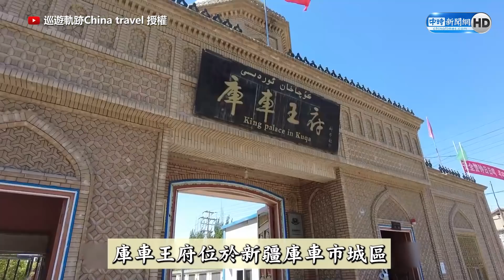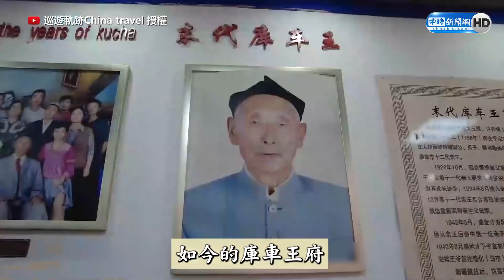清朝末代王妃還活著！ 獨居新疆王府「自力更生」現狀曝 @chinatravel5971｜中時新聞網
原來30歲就嫁給70歲的王爺!!!